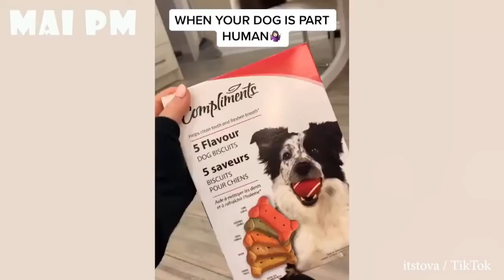Dogs Are The Best | Funny And Cute Dogs (Dogs Doing Funny Things)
Pitbulls being Wholesome.
Dogs Doing Funny Things. Cute dogs and puppies compilation.
Funny dogs try not to laugh.